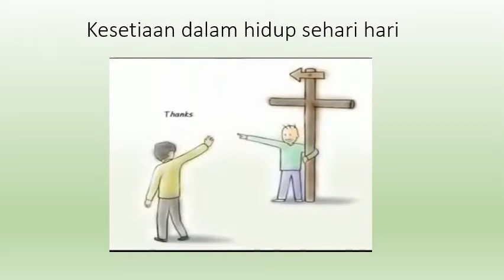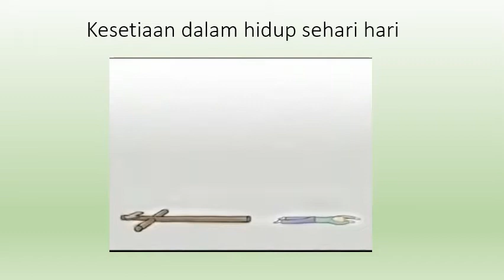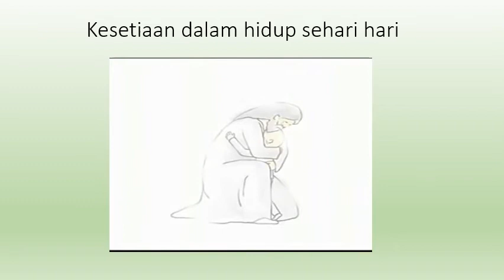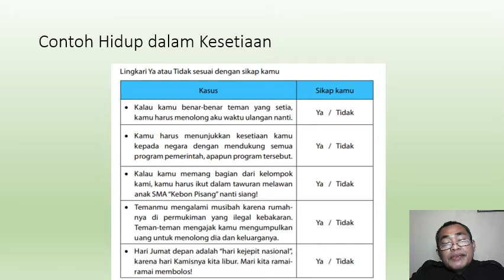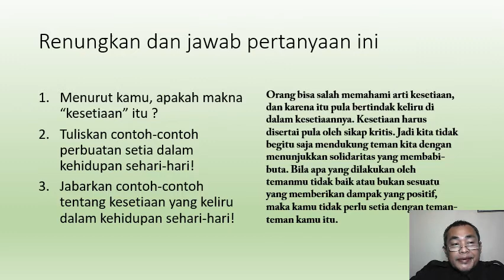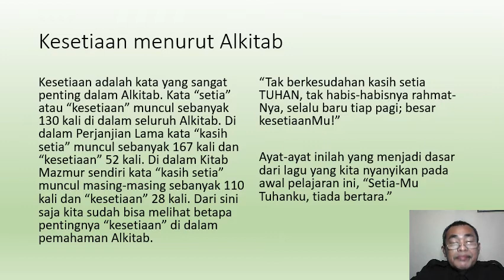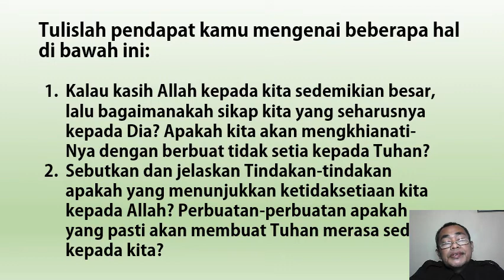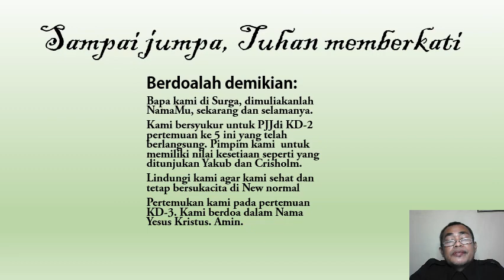PJJ 10 5 KD 2 Kristen